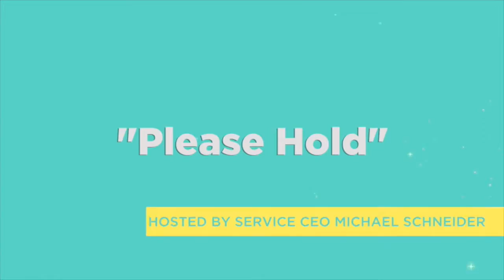Teaser: CEO of Prelude Fertility Martin Varsavsky | Please Hold 23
This week Michael sits down with the CEO of Prelude Fertility Martin Varsavsky to talk about the future of fertility for women and couples, refugees and the power of the American dream, teaching your children to be humble, and much more!

- or if you prefer to listen, check out SoundCloud - or Apple Podcast - ‪